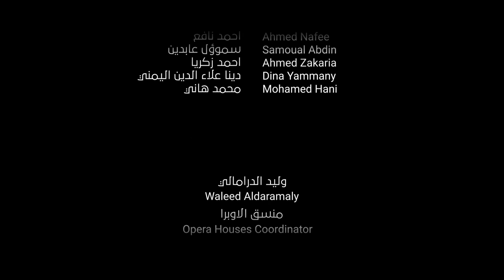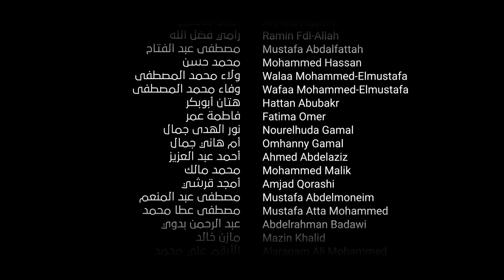الأيام الخالدة - مسلسل الدهباية | بيت العود - الخرطوم، في مصر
الأيام الخالدة على أثير الدهباية…
في مزج فني مبتكَر وفريد نفذتْه أوركسترا بيت العود- الخرطوم بين مقطوعة الأيام الخالدة- وهي قطعة موسيقية فنية عظيمة للقامة حافظ عبدالرحمن الذي يُعد أيقونة لآلة الفلوت وعَلمًا موسيقيًا في كل فضاءات الموسيقى والفن- وبين تتر مسلسل الدهباية، وهو من الألحان الفريدة التي ألفها ووزعها الموسيقار الفذ مبارك محمد علي في حس تراجيدي أصيل وثمين حَمل معه المزاج إلى تلك الذكريات والآهات القديمة على قالبٍ من الفرح والإبداع.
من مسرح سيد درويش بأوبرا الإسكندرية، بقيادة أ. أحمد شمه وإشراف د. نصير شمه، تنفَّس الجميع نسيم شنقلي طوباية.